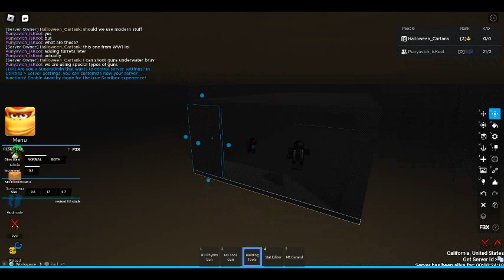The submarine movie part 1